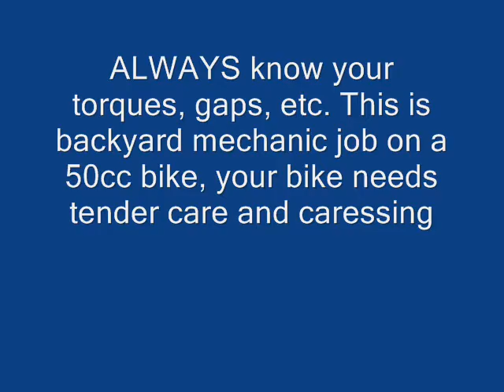Suzuki JR50 Piston Ring replacing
This is an easy job. In fact it applies to most small 2 stroke engines. It shouldn't take an hour.  If you have a power valve on your 2 stroke engine, take some pictures to help you replace the little pieces. and you should replace clips holding the power valve metal rod.to the crankshaft